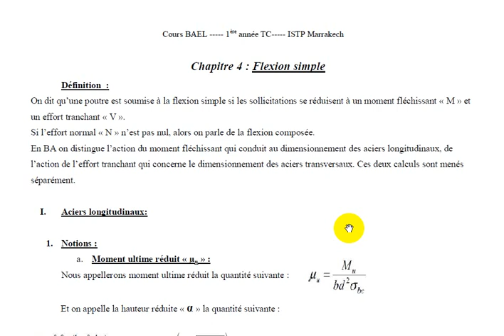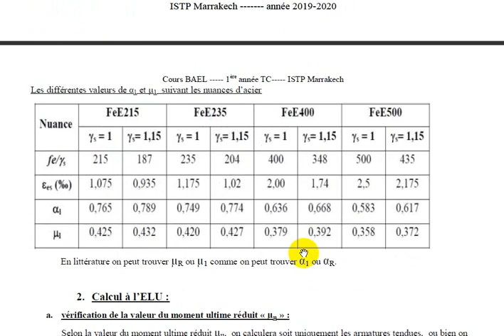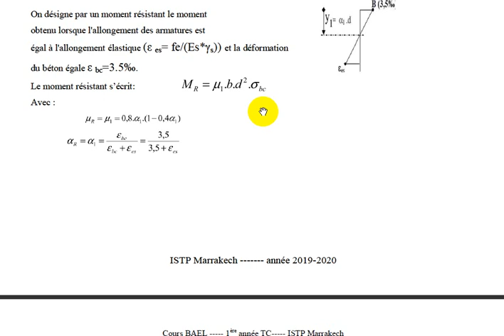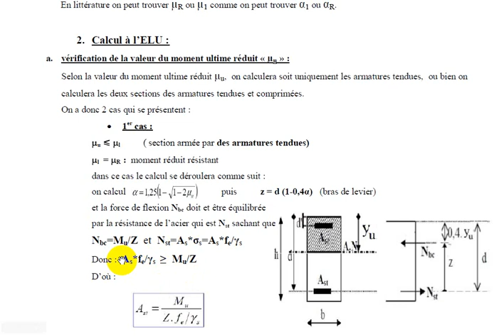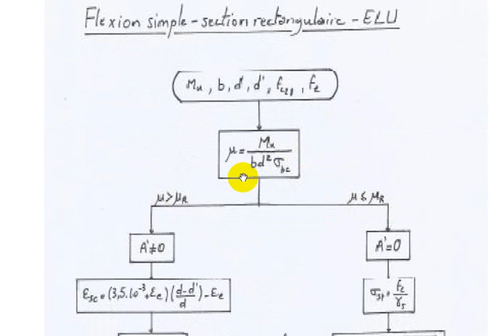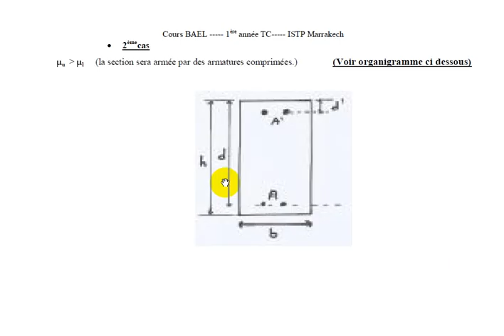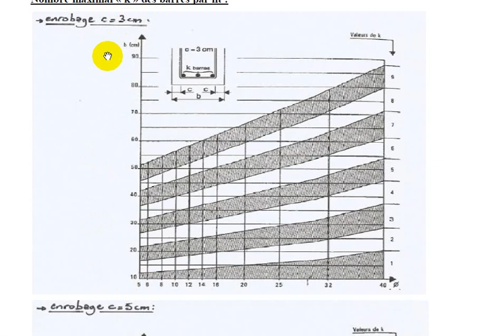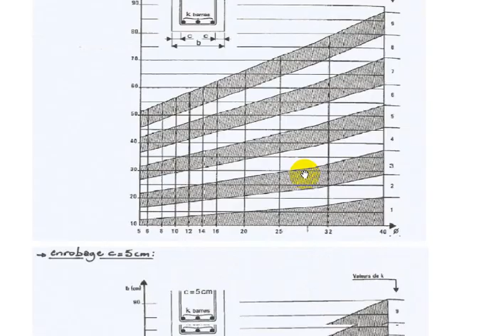Video 5 2020 04 02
chapitre 4 : flexion simple (Partie 1)